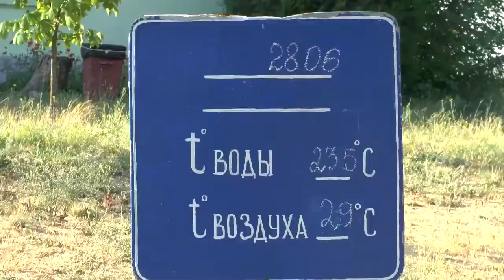Выездной голосовой тренинг на Азовском море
27 июня на побережье Азовского моря в Бердянске собралась небольшая, но очень активная и дружелюбная группа. По утрам на берегу мы занимались упражнениями оздоровительной и дыхательной гимнастики. А в последний день тренинга, подобно Демосфену, пробовали спорить уже поставленными голосами, с рокотом волн.

В дневную жару в нашем распоряжении была просторная тенистая веранда, где участники, преодолевая волнение и дискомфорт, ежедневно выступали перед микрофоном и видеокамерой. А вечерний блок нам было комфортно проводить на полянке возле корпуса, где нас обдувал свежий бердянский ветерок. Царила неизменно позитивная атмосфера и все участники легко отзывались на задания тренера.

Во время прощального занятия многие делились своими ощущениями и говорили о том, что в первые пару дней их смущали любопытные взгляды зевак. Но к последнему дню участники, поддерживая друг друга, научились абстрагироваться, и испытывали радость от того, что они среди тех, кто занимается саморазвитием и с пользой проводит выходные дни у моря. Как приятно было видеть их сияющие лица, когда они с готовностью выполняли техники и упражнения.

А вам хотелось бы раскрыть настоящий секрет того, как владеть своим голосом, быстро повысить самооценку и профессиональный уровень, перестать переживать из-за того, что вас неправильно поняли, избежать ситуаций, когда вас не слышат и игнорируют? Научиться управлять своим голосом, чтобы говорить свободно и красиво вы сможете на нашем онлайн-тренинге "ПОСТАНОВКА ГОЛОСА для успешной и уверенной речи". Ознакомиться с программой тренинга и зарегистрироваться можно по ссылке